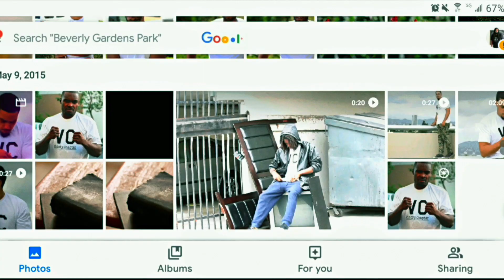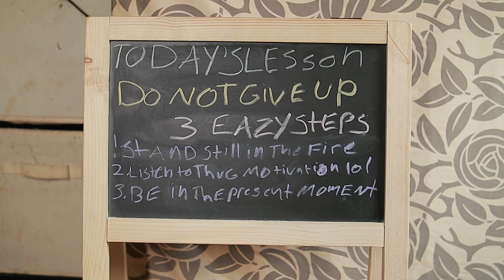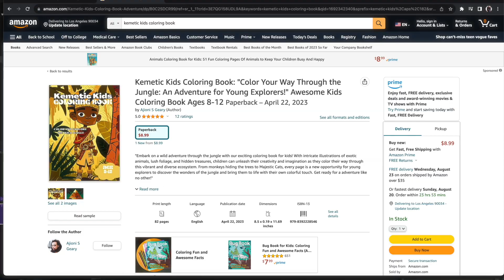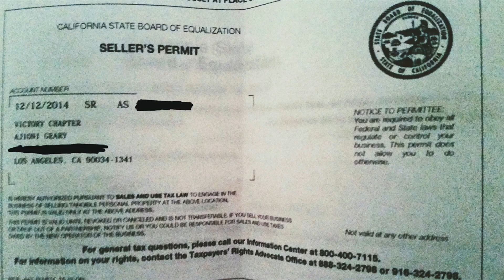THIS IS 35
What Up How Ya Doin I Hope You Are Solid If You Come Across This Video It's Love and Appreciation Forever Thank You For Giving Me A Look. This Video Is About Me Experiencing Some Interesting Situations A Week Before My 35th Birthday. This Video Is Straight From The Heart If You Like The Content Think About Supporting  The Channel and Subscribing Trust Me I Am Committed To Getting Better At Creating Videos Thank You I Hope You Enjoy Ya Boy Ajioni Is Out With Much Love.
You Can Always Reach Out via IG @VictoryChapter